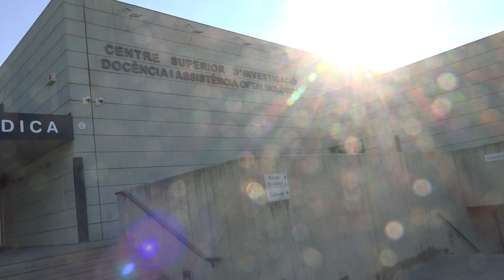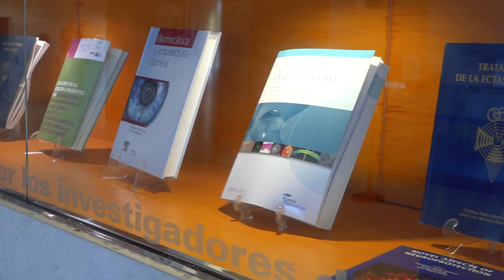Fisabio Oftalmología Médica - Puertas abiertas futuros MIR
Ven a conocer Fisabio-Oftalmología el jueves 12 de marzo de 2020. Tenemos una jornada de puertas abiertas para futuros MIR entre las 9 y las 11 horas. Estamos en Pío Baroja, 12, València.